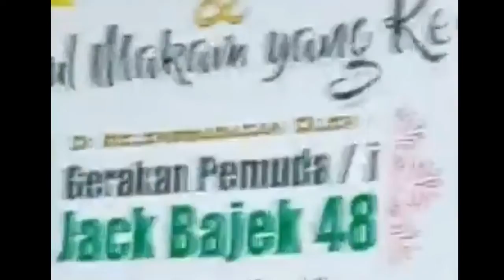Ceramah bahasa madura kh malik tarsawi mayat butuh doa dr org yg hidub seperti yg hidup btuh sm nasi